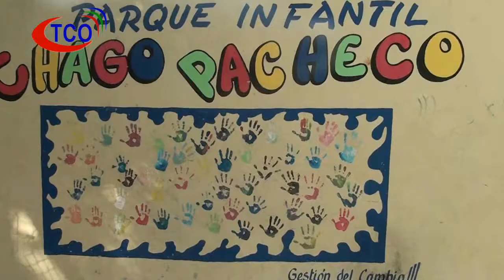Memorias de Ocoa - Pueblo Arriba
Historia del sector de pueblo arriba de san jose de ocoa, MEMORIAS DE OCOA.